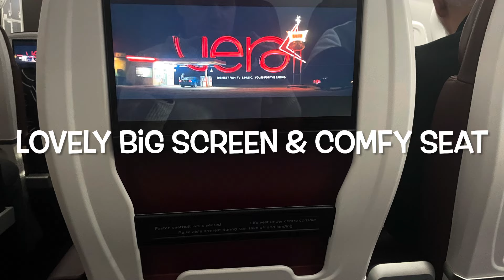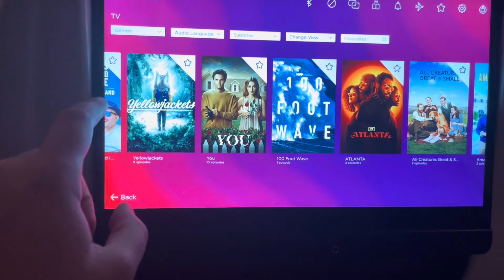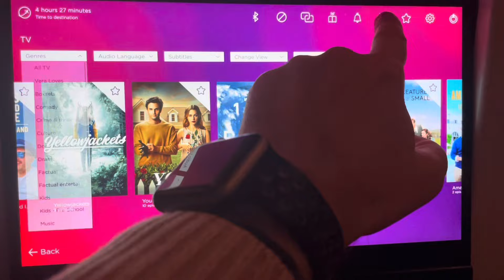Flying Virgin Atlantic Premium Economy | New York JFK-Heathrow Airbus A330-900 Neo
Calling all avgeeks! Join me on a Premium Economy experience with Virgin Atlantic on board their gorgeous Airbus A330-900 Neo with some of the lovliest cabin crew in the air!

Fly with me✈️🔍 and give me a like 👍 please if you enjoy this content.

🚨 highlights & further info below

Push Back: 00:15
Taxi: 00:43
Take off: 00:55
Descent: 05:03
Touchdown: 07:20

Airline: Virgin Atlantic
Flight: VS46
Aircraft: Airbus A320-200
Reg: G-VEII
Date: February 2024
Seat: 27K
Class : Premium Economy